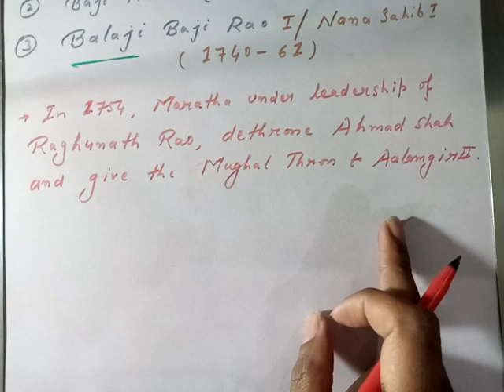History, Medieval India, Maratha 12, Maratha after Shivaji, Maratha Under Peshwa , Balaji Baji Rao l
History , Medieval India, Maratha , Rise of Maratha , Shivaji & Mughals (Aurangzeb) , Coronation of Shivaji , Maratha Administration under Shivaji (Ashtapradhan), Maratha after Shivaji , Shambhaji , Rajaram , Tara Bai (her son Shivaji ll ) , Shahuji , Maratha Under Peshwa , Balaji Vishwanath , Baji Rao l , Balaji Baji Rao l (Nana Sahib l) . For Preparation of UPSC , UPPSC , BPSC and all Other Competitive Exams. For All Civil Services Exams , Union Public Service Commission